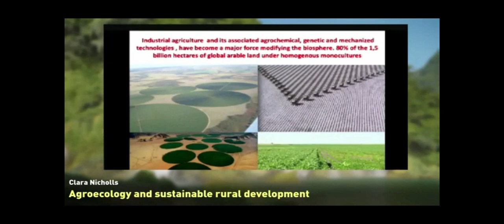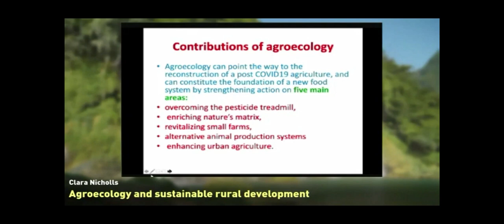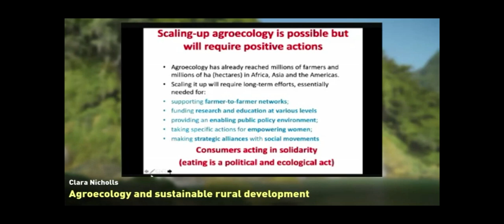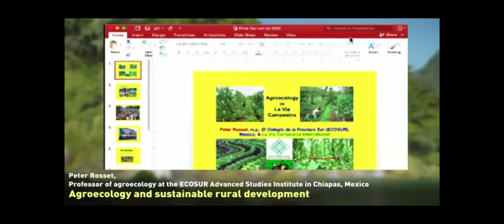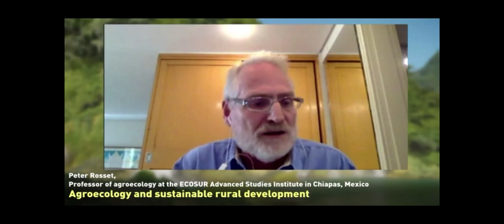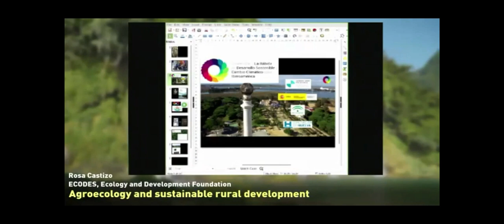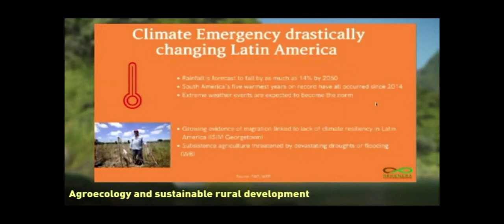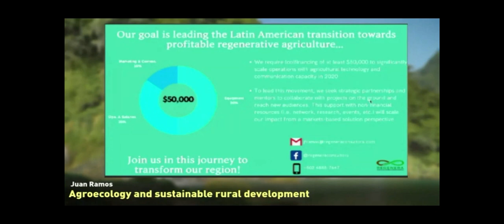Agroecology and Sustainable Rural Development | Soil Not Oil Virtual Conference 2020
Clara Nicholls, PhD, is a Colombian Agronomist with a Master in Entomology from the Colegio de Posgraduados, Chapingo, México and a Ph.D. in Entomology and Biological Control of Insect Pests from the University of California Davis She is a Permanent Lecturer on Sustainable Rural Development in Latin America at the University of California, Berkeley. She also teaches at Santa Clara University, and various universities in Colombia, Brazil, Nicaragua, Argentina, Spain and Italy. Currently she serves as co- director of CELIA (Latin American research center of Agroecology she is an honorary president of the Latin American Scientific Society of Agroecology and is the Regional Coordinator of REDAGRES, a network of Latin American researchers exploring ways to evaluate and enhance resiliency of farming systems to climate change.

Her research has centered on enhancing plant biodiversity of farms to provide habitat and foster natural enemies of insect pests in a range of farming systems. Clara is the author of 4 books (among them Biodiversity and pest management in agrecosystems) and of more than 50 scientific journal papers.

Peter Rosset, is a Professor of Agroecology at the ECOSUR Advanced Studies Institute in Chiapas, Mexico , and is in the process of retirement from the staff team of La Via Campesina International He is co-author of the book “Agroecology: Science and Politics”.

Rosa Castizo, Responsible for Latin America area within ECODES (Ecology and Development Foundation)
More than ten years working in public policies for development cooperation about climate change, water, and environmental sustainability. Especially linked with Latin
America, in several posts: bilateral agency, three years working in Peru and currently responsible for Latin America area within ECODES

The 6TH Soil Not Oil Online Conference was co-organized by Navdanya International and the Soil Not Oil Coalition and this year, will emphasize the deadline to stop the 6th Mass Extinction which has been linked to loss of biodiversity and the spread of new viruses to which humans have not been in contact yet, causing a new trend of pandemics with unknown implication for human societies. It is why we advocate for agro ecological food systems, regenerative Ag, Ecosystem Restoration and any other tool that will help decarbonize and re-carbonize soils, we promote resilience and will continue connecting people from Kenya Mexico, India, Argentina, Brazil, Australia, Canada, Puerto Rico, Cuba the USA and other countries where there are projects worthy to learn about.

Global food security and the lives of future generations are at risk. The Soil Not Oil Coalition is part of a growing global movement headed by scientists, environmental organizations and citizens who share concerns and collect data that show that the decline in soil health is the result of the use of fossil fuels since the 1800's and the extended use of agro-chemicals in industrial agriculture since the 1960's. Those factors along with deforestation, acidification of the ocean and disruption of ecological cycles, have created a problem that can best be solved thru educating humanity on the tools and techniques available to sequester carbon back into the soil .  We believe that restructuring land management practices is key to combating climate disruption, restoring water cycles, reducing global environmental pollution, stopping ocean acidification, re-establishing biodiversity, improving food production and revitalizing local economies across the planet.

Navdanya and the Navdanya movement was created by Dr. Vandana Shiva 30 years ago in India to defend Seed and Food sovereignty and small farmers around the world. Navdanya pioneered the movement of seed saving and seed freedom, which began in response to the crisis of erosion of agricultural biodiversity and introduction of GMOs and patents on seeds through intellectual property rights (IPRs) and so-called ‘free trade’ agreements. It has long fought against biopiracy, the patenting of indigenous knowledge by self-interested multinational corporations and won cases related to Neem, basmati rice and wheat in India.

Navdanya promotes a new agricultural and economic paradigm, a culture of food for health, where ecological responsibility and economic justice replace the present greed, consumerism and competition which have become dominant in society. It aims at regaining the common good as a foundation for a renewed sense of community, solidarity and culture of peace.